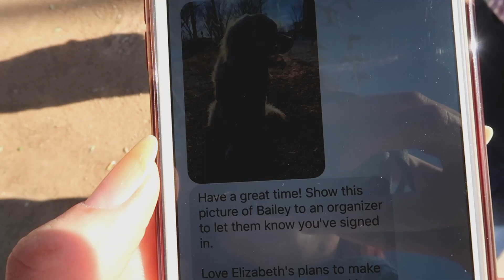Elizabeth Warren in San Diego | VLOG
Last week I got to attend an Elizabeth Warren town hall right here in San Diego. This is just a vlog about the event and some of my thoughts at the end.

Foundation: Kevyn Aucoin Foundation Balm in FB02
Cheeks: Tower 28 BeachPlease Luminous Tinted Balm in Golden Hour
Mascara: Wet n Wild Mega Volume Mascara (Gifted)
Lips: Fresh Tinted Lip Treatment in Sugar in the City
Shirt: COS
Sweatshirt: Uniqlo
Scarf: Madewell
Glasses: Firmoo